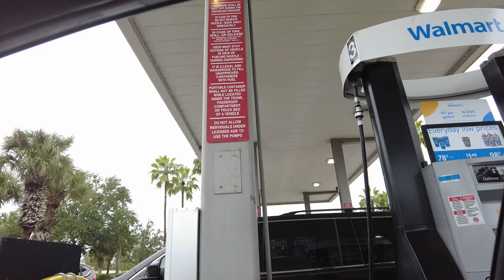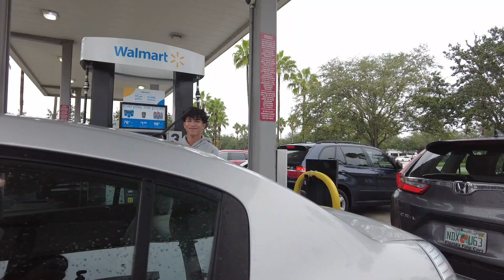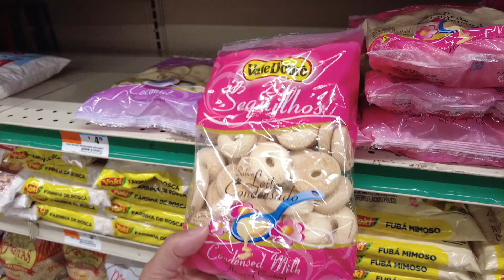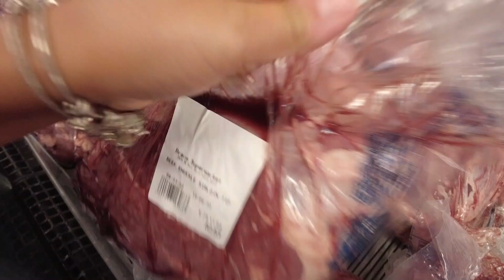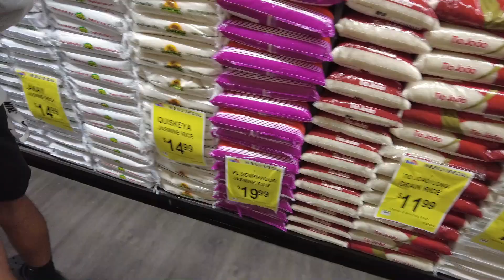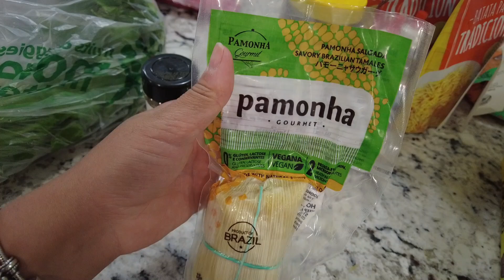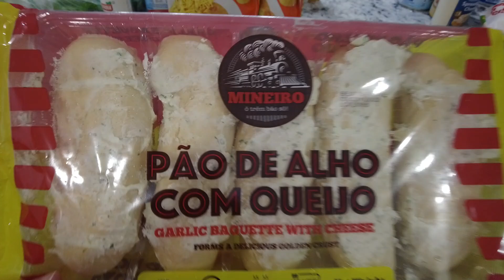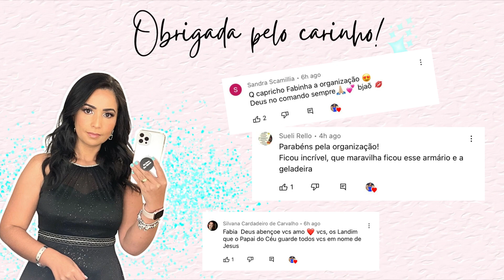RECEBEMOS ALERTA DE ALAGAMENTO | ABASTECENDO O CARRO DO NICK E COMPRAS DE PRODUTOS BRASILEIROS